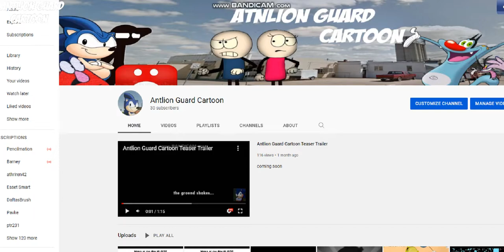YouTube 30 subscribers!